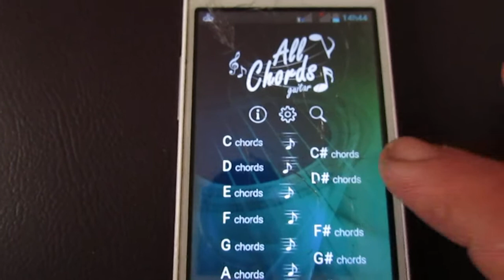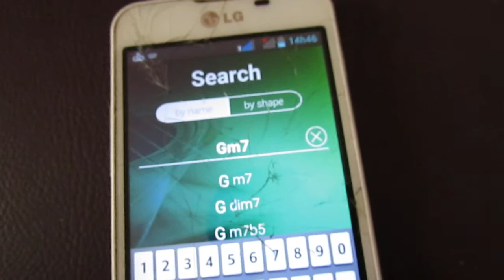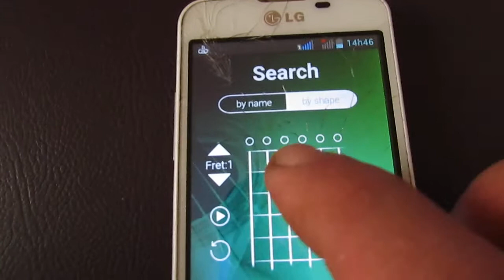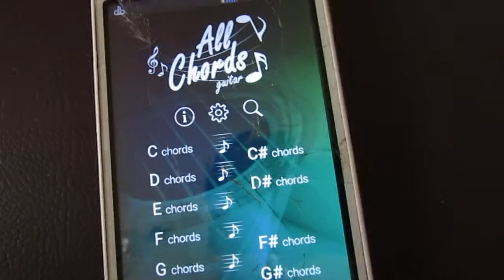Music Teaching Angles- Aplicativo All Chords